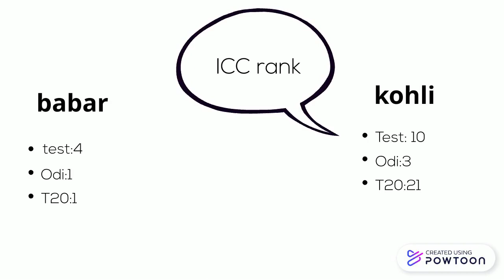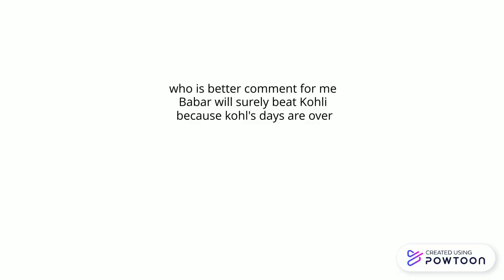Babar Azam vs Virat Kohli